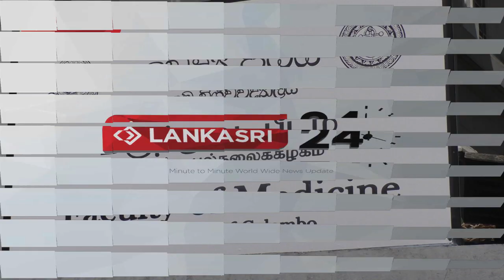Medical Student Protest